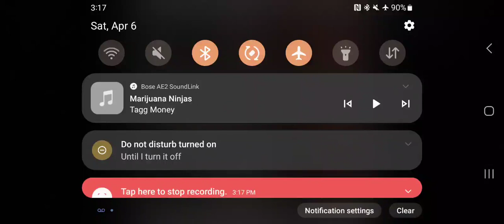MY DIABLO IV SUBTLE BODY AND MY FALLEN ANGEL WAIFU - GANJA NINJUTSU